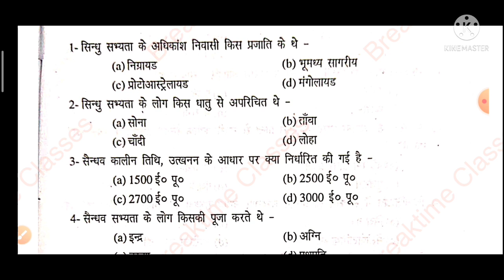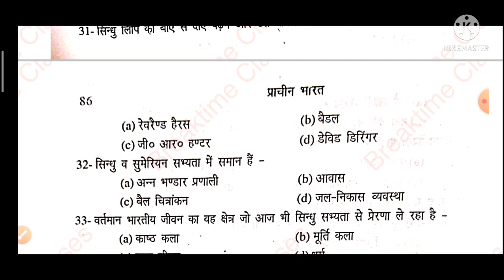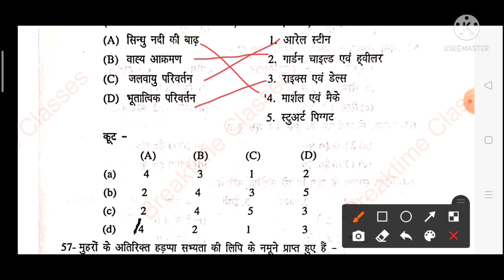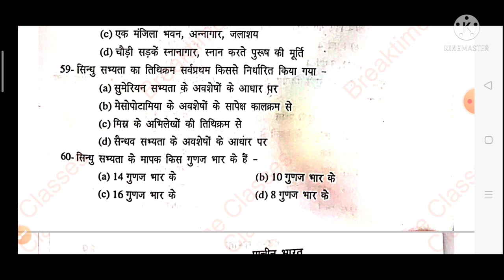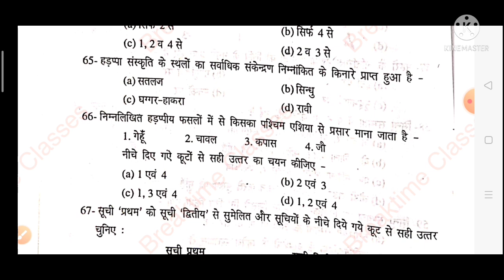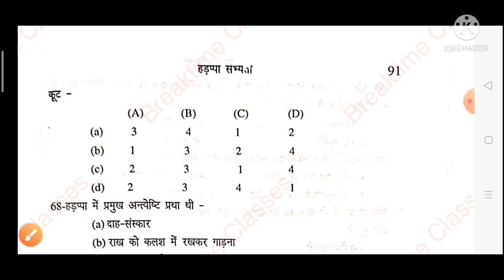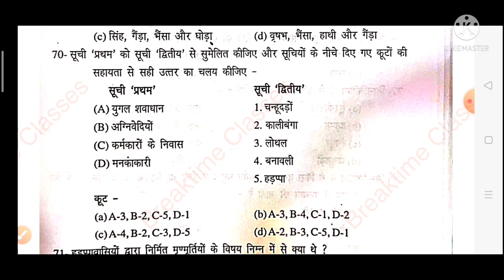सिंधु घाटी सभ्यता | harappa sabhyata in hindi | upsssc pet Preparation in hindi | RICHA PANDEY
sindhu ghati ki sabhyta
सिंधु घाटी की सभ्यता | harappa sabhyata in hindi | upsssc pet Preparation in hindi | RICHA PANDEY
harappan civilization in hindi
harappan civilization mcq
pet mcq
history for pet
hadappa sabhyata in hindi
हड़प्पा सभ्यता हिंदी में
सिंधु घाटी सभ्यता हिंदी
sindhu ghati sabhyata mcq
best mcq for pet
topic wise mcq for pet
topic wise preparation for pet
pet Prepration according to syllabus

UPSSSC PET PREPARATION ACCORDING TO SYLLABUS
Hadappa sabhyata
Hadappa civilization
Sindhu ghati
Pet syllabus
Syllabus for pet
How to prepare history for pet